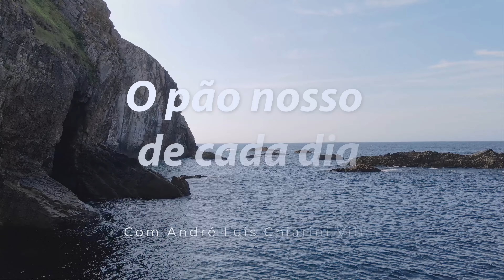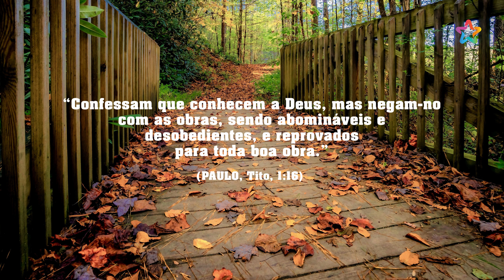Pão nosso de cada dia com André Luis Chiarini Villar | 1052º programa | 18.01.2024